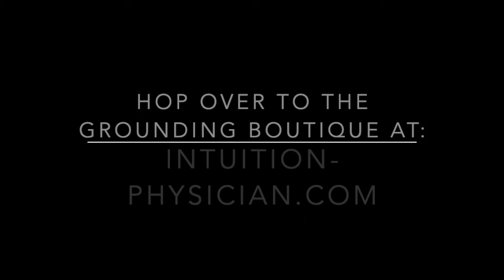How Quickly Does Grounding Start To Benefit Your Body? (Laura Koniver MD)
In this video, I tell you both the short term and long term healing response of the body to being grounded -- the benefits that happen instantaneously and the benefits that accrue over time -- so that depending on your health goals, you know how long to try to get grounded each day.   This is an update of an old video I made almost a decade ago that was featured in Heal For Free!   In this video, I run you quickly through the vast body of medical literature to tell you exactly what happens to your body instantaneously when you touch the earth, what happens to your body after a few minutes of grounding, after a few hours, after a few days, and even years of connecting to the earth.  There are huge changes to your physiology when you touch the earth and those changes give you important and immediate health benefits. To begin your own practice of Grounding, download Dr. Koniver's guide "Grounding Idea Book" on her

xoxo, Laura Koniver MD